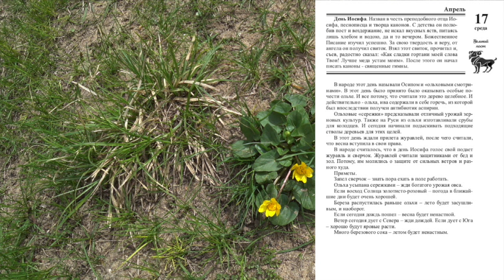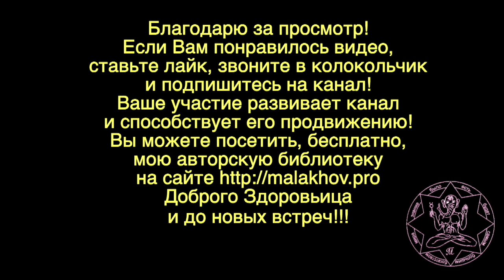ЛУННЫЙ КАЛЕНДАРЬ, НАРОДНЫЕ ПРИМЕТЫ, ПРОГНОЗ ПОГОДЫ. 17 апреля 2019 года.